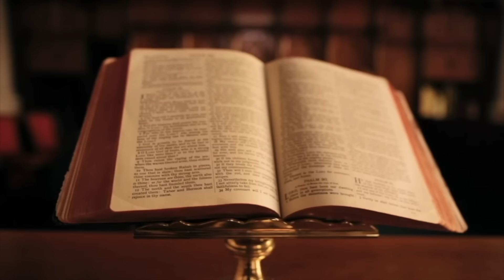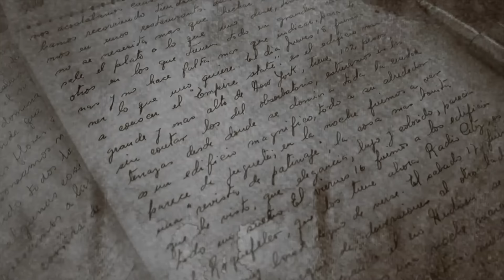KËRCËNOHET AKTORJA YLLKA MUJO / SDO TË GJENDEN KOCKAT